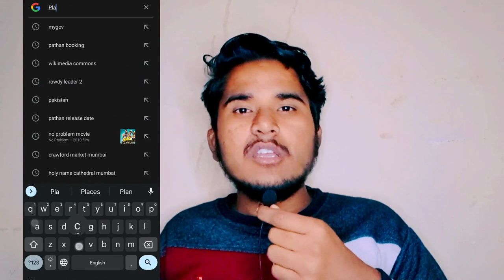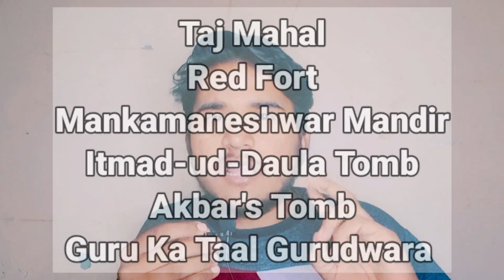A GUIDE TO AGRA || Places To Visit In Agra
In this video I am going to share you information about Best Places to visit in Agra. This video is my personal experience video so don't judge just watch and share. I hope you'll like this video.

Id :- nishantpachori